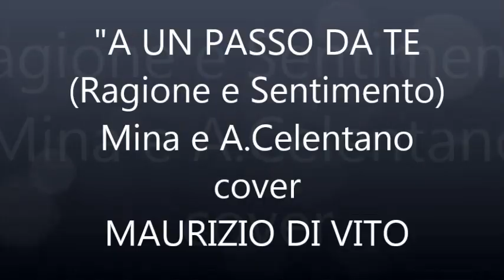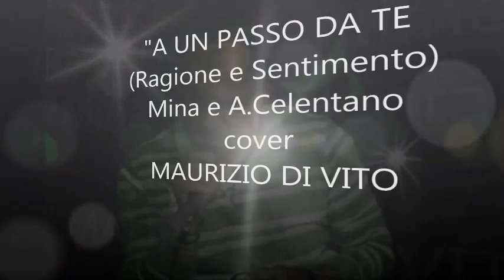A UN PASSO DA TE-Ragione e Sentimento-(MinaCelentano) cover Maurizio Di Vito